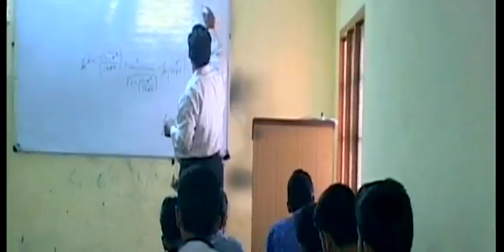Episode 08 Dewas School Toppers 2016 x264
Menu Shankar, Ayushi Deshmukh, Poorva Nigam, Arjun Dhakad